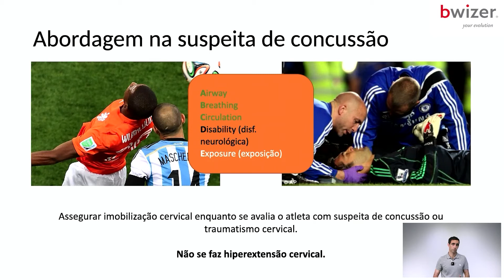Curso Online Emergência no desporto da avaliação à decisão